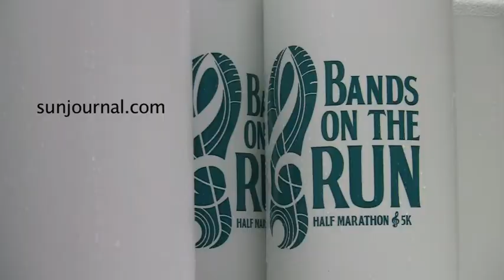Museum L-A Bands on the Run 2013 - Lewiston and Auburn Maine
by Daryn Slover/Sun Journal